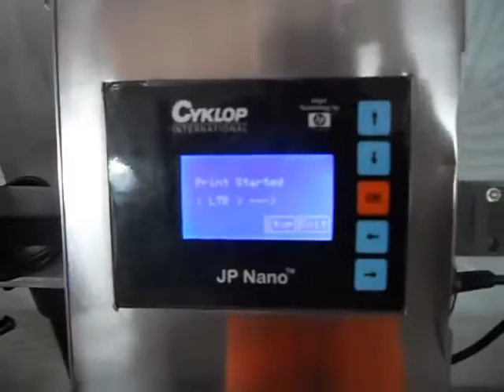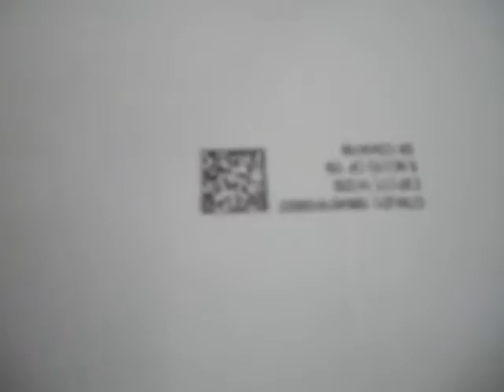Carton Bar Coding Machine || Indian Machine Mart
Carton Bar Coding Machine by Indian Machine Mart Thanks & Regards

Sunita Singh